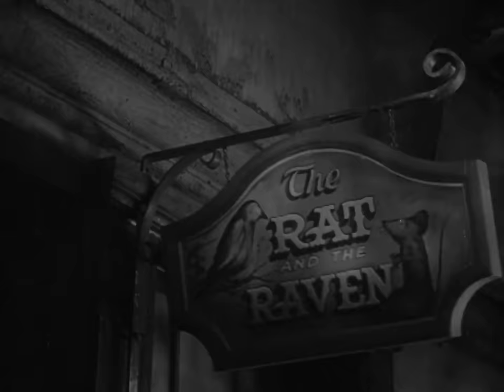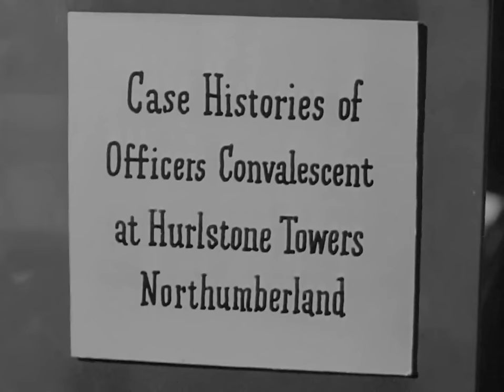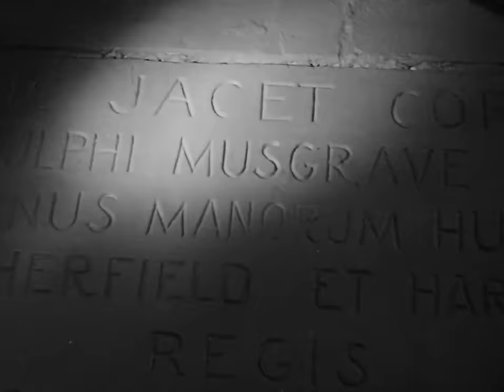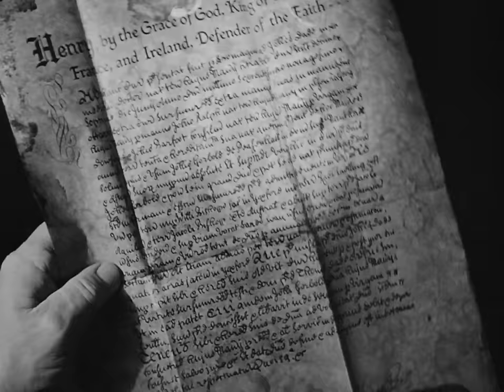Sherlock Holmes Faces Death | English Full Movie | Crime Horror Mystery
During World War II, a series of mysterious murders unfolds within a secluded convalescent home where Dr. Watson has volunteered to aid wounded soldiers. Disturbed by the grim events, Watson calls upon his old friend, Sherlock Holmes, to investigate. As Holmes arrives, he finds himself surrounded by a web of secrets, with suspects ranging from the home’s owners and staff to the recovering patients themselves. With tension mounting and lives at stake, Holmes must untangle the truth before the killer strikes again.

Starring: Basil Rathbone, Nigel Bruce, Dennis Hoey

Directed by: Roy William Neill